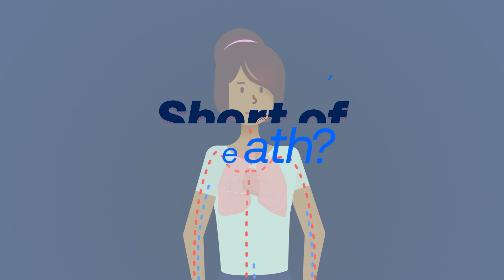Why am I Short of Breath?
When you can’t catch your breath, it can be uncomfortable and even a bit scary. When this feeling interferes with activities you want or need to do, your healthcare provider needs to hear about it. Do not accept feeling short of breath without knowing why.